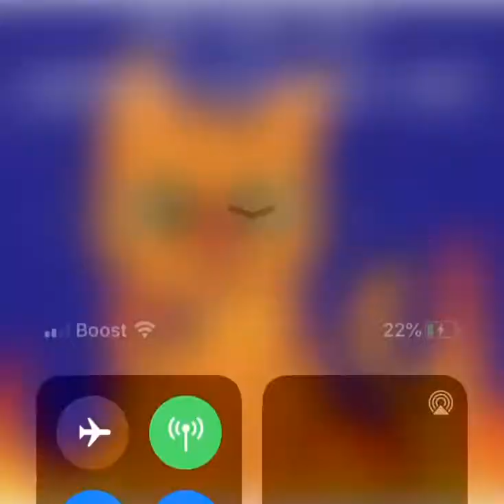Just Like Fire: Firestar Map Thumbnail Contest Entry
This is a thumbnail entry for Pandi!